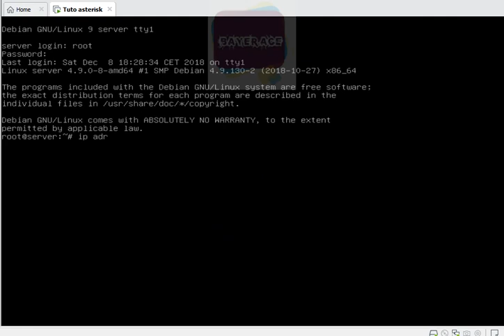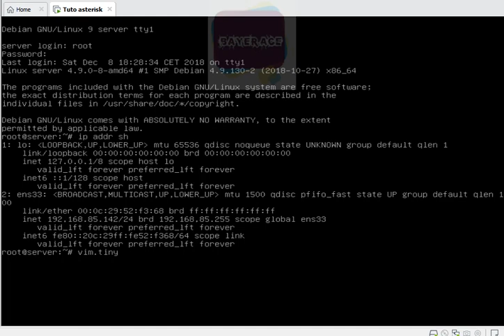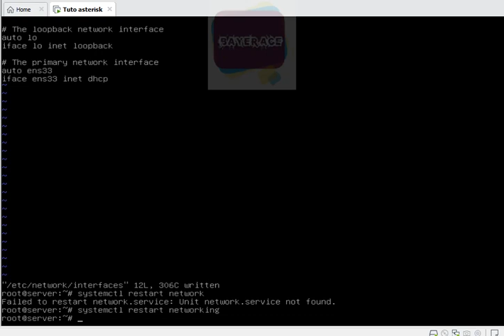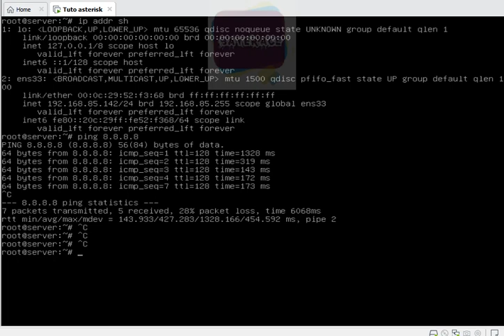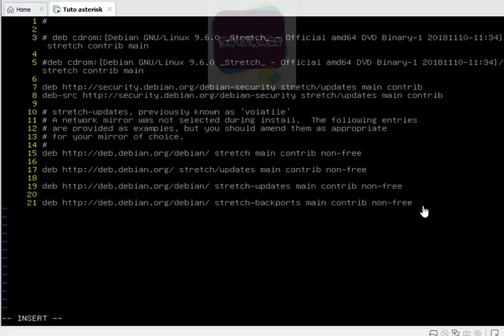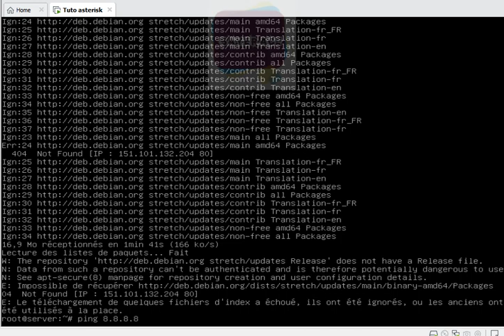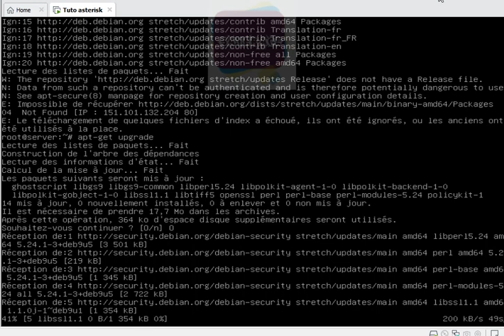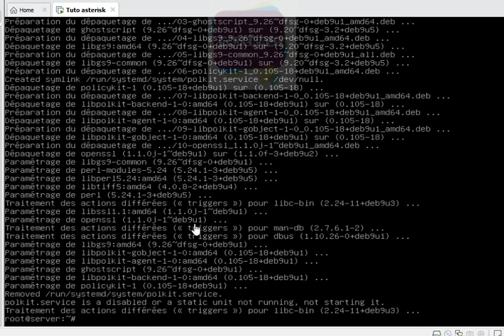Installation de asterisk 16 -vidéo 3- modification des dépôts et mise a jour du système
Installation de asterisk 16
vidéo 3
modification des  dépôts et mise a jour du système